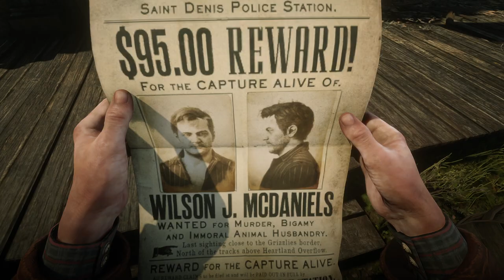RED DEAD REDEMPTION 2 Gameplay Walkthrough Part-104 NG PC (HINDI + ENGLISH)